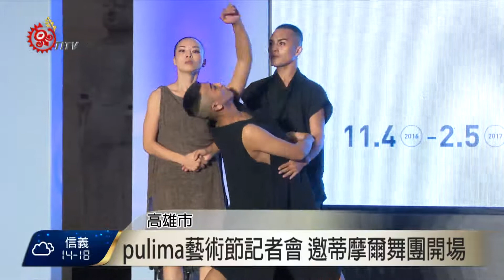pulima藝術節將登場 舉行開幕記者會 2016-11-03 TITV 原視新聞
第三屆pulima藝術節即將展開，11月3號的開幕記者中邀請了這次也擔任表演嘉賓之一的蒂摩爾古薪舞集做為開場。

舞者所吟唱的排灣族古謠環繞全場，每一個喘息和腳步踏地的聲響，都讓現場觀眾專心感受。

他們這次也創下了第一個和國外當代舞團體共致舞碼的創舉，將帶給大家同屬南島語族的文化相互合作後以嶄新的樣貌展現在肢體中。

藝術總監蘇達從原文會執行長拉娃谷倖手中接贈了象徵權力的笛杖，這次pulima藝術節特別擴大辦理，是為了要讓更多的人透過藝術創作相聚，並讓族人藝術創作人才與國際接軌。

藝術節11月5號正式展開到106年2月5號止，分別在高雄市立美術館以及駁二正港小劇場舉辦一系列的靜態展覽、音樂、戲劇、舞蹈、論壇等活動，廣邀民眾共襄盛舉。